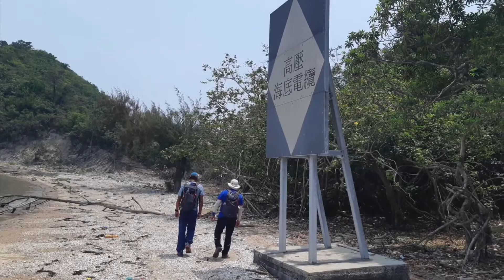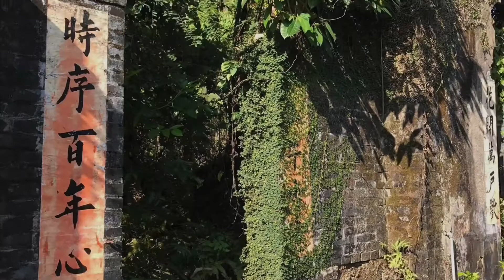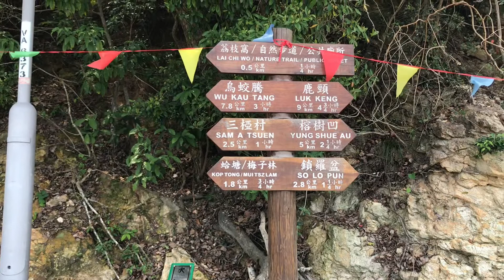鹿頸天池鎖羅盆荔枝窩烏蛟騰Lukkeng Pool of Heaven Solopun Laichiwo Wukautang